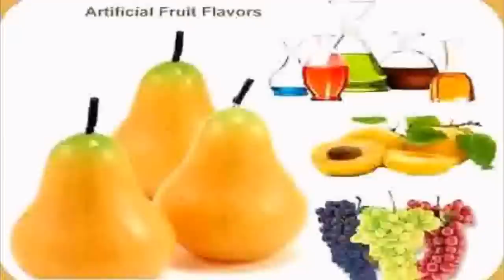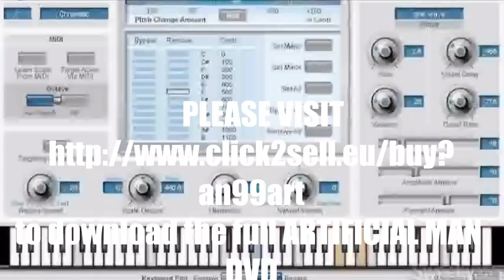THE ARTIFICIAL MAN (DVD) feat Lord Jamar (HQ)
to download the full ARTIFICIAL MAN dvd at the special discount price of £3.28 (UK) / $4.99 (USA). This documentary features Lord Jamar & is about the artificial man & all the things that come with living in a world controlled by a artificial person. Lord Jamar also talks about the europeanman being a biological experiment is to the reason why the food is artificial , the water is artificial , the air is artificial , women's weave & hair is artificial , the breast & arse is artificial , peoples age is artificial , fruit flavours are artificial , tv is artificial , virtual reality is artificial , electronic cigarettes are artificial & much more. Lord Jamar also talks about the music being artificial & the goal to make computers more human like & people more computer like. Lord Jamar also talks about auto tunes making people sing & sound like robots , bionic's , where we are heading in the future with everything being artificial & much more.